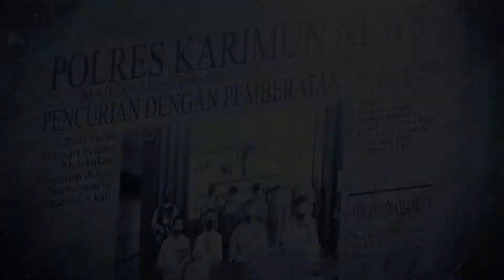POLRES KARIMUN KONFERENSI PERS KARHUTLA DAN CURAT